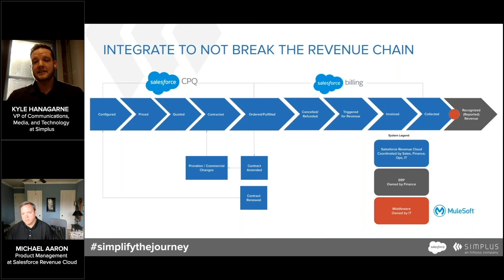Tip #3 for eliminating manual reconciliations: Integrate to not break the revenue chain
If you can get the majority of your revenue operations chain onto a single platform, it eliminates the need for handoff points and the need for data to pass from one system to another. At Simplus, we recommend Salesforce CPQ and Billing, now Salesforce Revenue Cloud to handle the complete sales process through billing.

[View the complete discussion on optimizing the revenue chain to eliminate manual reconciliations